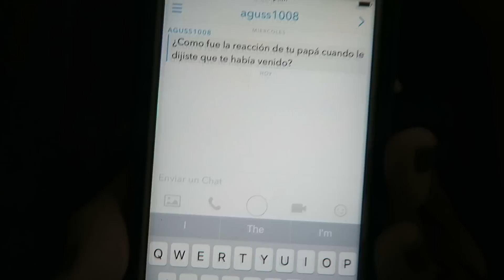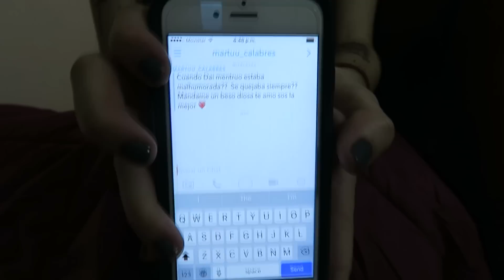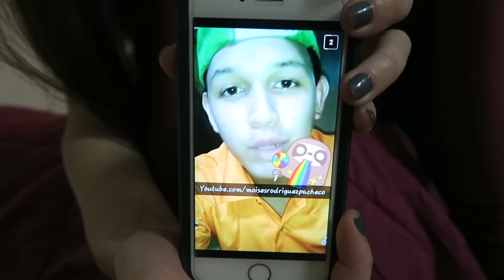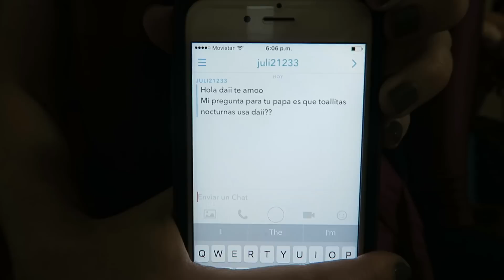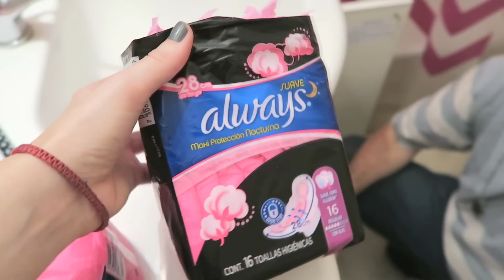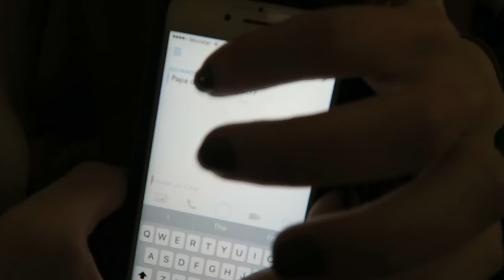PREGUNTAS MENSTRUALES CON MI PAPA !!!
EEE :D  Bebees los espero el 23 de Julio en PINAR DE ROCHA :D Pronto les daré más informacioon, los amoo♥